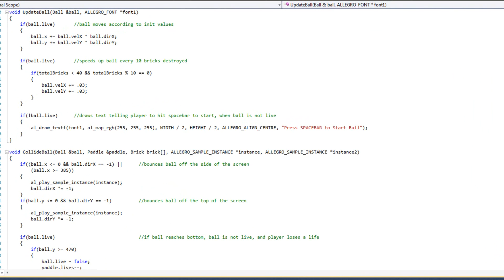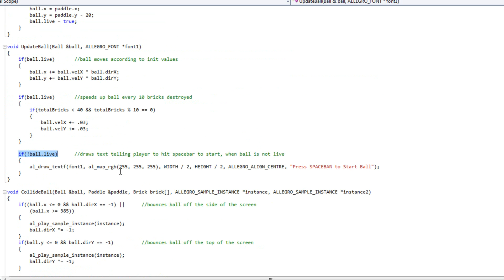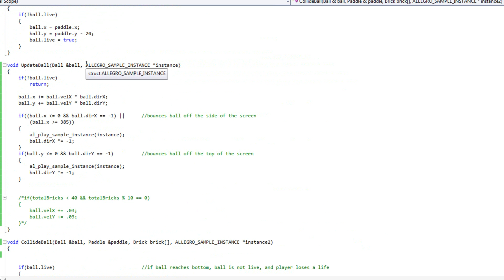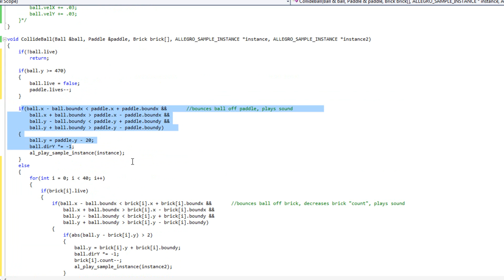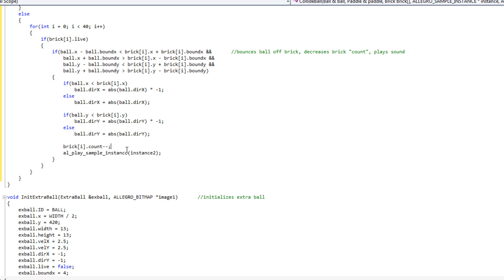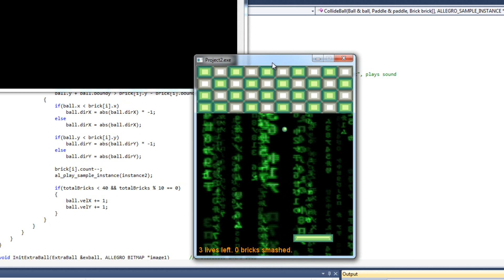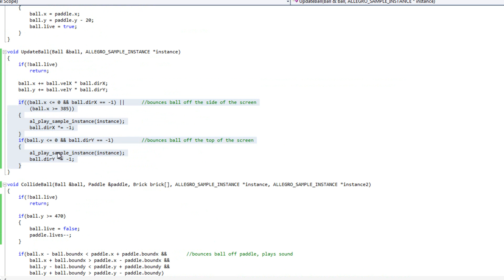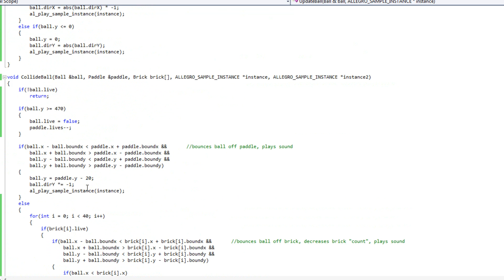AppB - Helping Matt in Allegro 5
This post is a portion of my ongoing series about 2D Game Development using the Allegro 5 library. You can see all of the posts by going and clicking the "2D Game Development" button at the top of this site.

More code and follow up on my site.